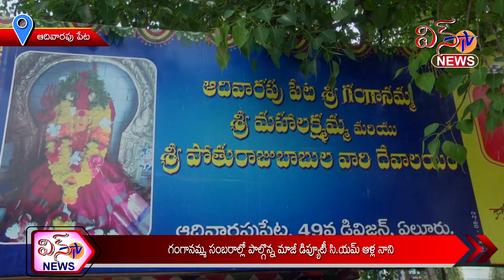ఆదివారపు పేట - గంగానమ్మ సంబరాల్లో పాల్గొన్న మాజీ డిప్యూటీ సి.యమ్ ఆళ్ల నాని